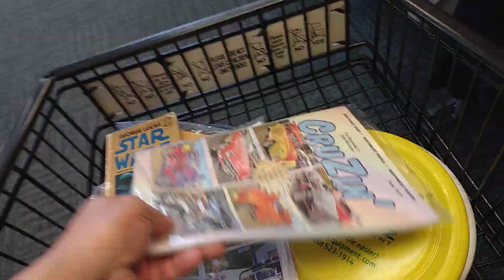Shopping at the local thrift store in town and looking for Treasures